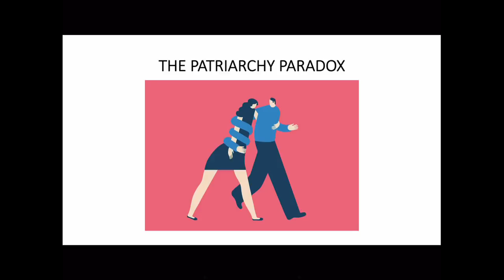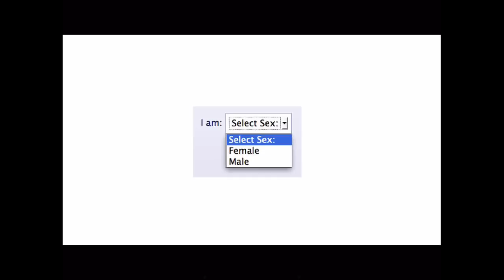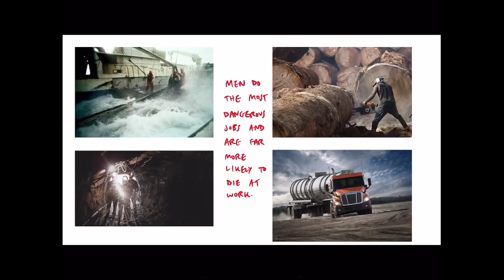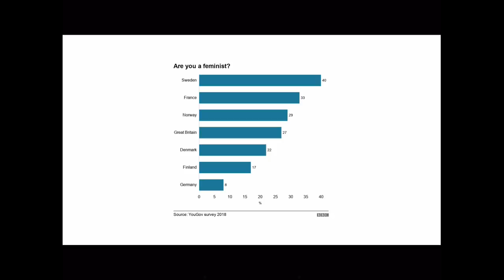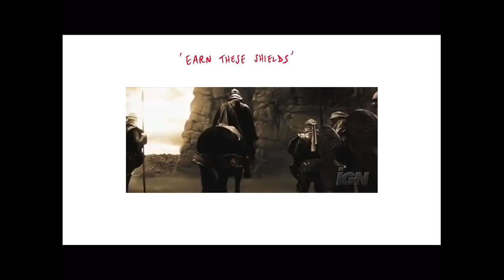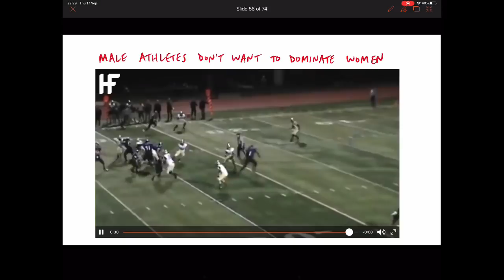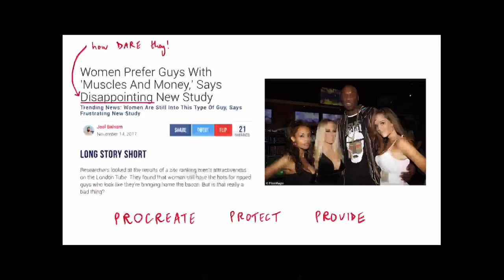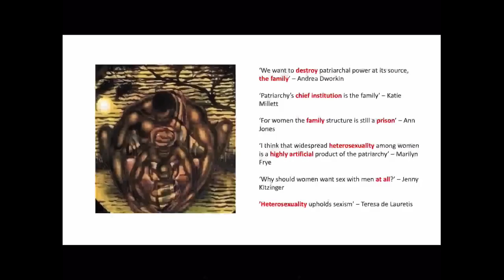The Patriarchy Paradox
A view on patriarchy to provoke debate: 'if liberty means anything at all, it means the right to tell people what they do not want to hear' (George Orwell). Use it or lose it.

The statements and opinions in this video are not necessarily agreed or authorised by Eton College or its subsidiary companies.

00:00 What is the patriarchy paradox?
02:16 Why debate matters
02:42 The protector role as the core of masculinity
04:52 Biological essentialism
08:30 Male expendability
10:47 Common objections: witch hunts, coverture laws, voting, rape
13:36 Radical feminism as a closed system
15:07 Traditional masculine virtues
17:57 Fear and courage
19:59 Honour
23:08 Women's choices reinforce patriarchy
30:29 Masculinity as the antithesis of paedophilia

I haven't tried to be original. The references, in chronological order, are below. See Steven Pinker's 'The Blank Slate' or Debra Soh's 'The End of Gender' if you're keen to learn more.

Definition of patriarchy - the Concise Encyclopedia of Sociology edited by George Ritzer, J. Michael Ryan (Wiley, 2010), p.441

Tooley, The Miseducation of Women (Rowman & Littlefield, 2003), p.132

Free speech - Stephen Hicks, Explaining Postmodernism (Connor Court, 2019), p.224

Procreate, provide, protect - David Gilmore, Manhood in the Making (Yale, 1990), pp.222-3

Male violence - Wrangham and Peterson, 'Demonic Males' (Bloomsbury, 1996), pp. 125, 172

A world without men
Martin van Creveld, The Privileged Sex (DLVC Enterprises, 2013), p.236

Witches
Christina Larner, Witchcraft and Religion (Blackwell, 1985), p.28

Chagla's ruling
Anjani Kant, Women and Law (APH, 2003), pp. 138, 141

Closed system
Scruton, Ellis-Jones and O’Keefe, Education and Indoctrination (Sherwood Press, 1985)

Jonathan Gottschall, The Professor in the Cage (Penguin, 2015), p.90-91

Leacock, Eleanor, et al. “Women's Status in Egalitarian Society

Boundaries
Manhood in the Making (Yale, 1990), p.76-77

See also Randal Collins, 'Violence: A Micro-Sociological Theory' (Princeton, 2008), p.159-60:
'Girls are more active in malicious gossiping and spreading rumours...Girls verbally bully others chiefly in terms of their low status in the sexual attractiveness/dating market; boys physically bully others chiefly for their perceived low standing in physical aggression'.

Female power of sexual choice
Moxon, 'The Woman Racket' (Imprint Academic, 2008), p.54

There has never been a matriarchy - 'Demonic Males', p.125

Dworkin
Woman Hating (Dutton, 1974), p.190-92.

Childbearing
Carle Zimmerman, Family and Civilization (ISI, 2008), p.197